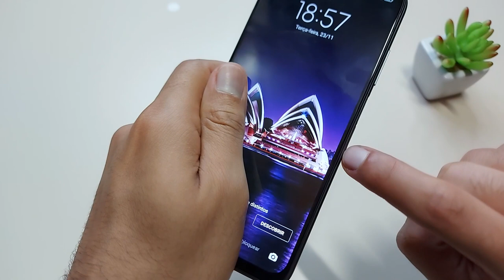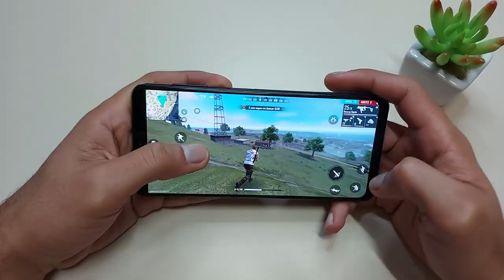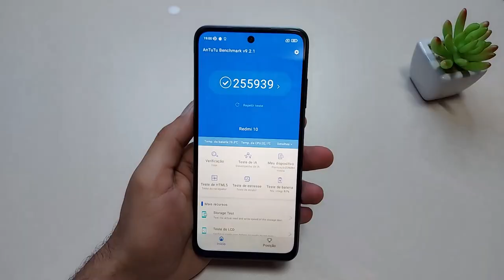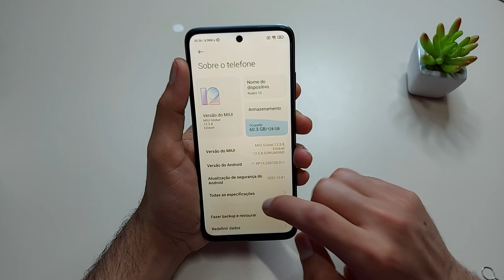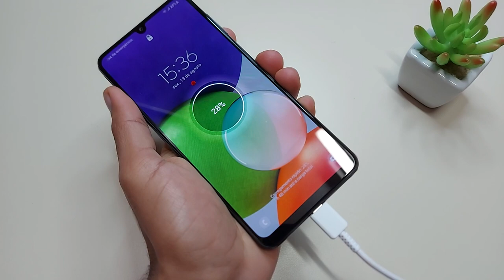Comparativo Redmi 10 x Galaxy A22! Qual vale mais a pena comprar?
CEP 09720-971